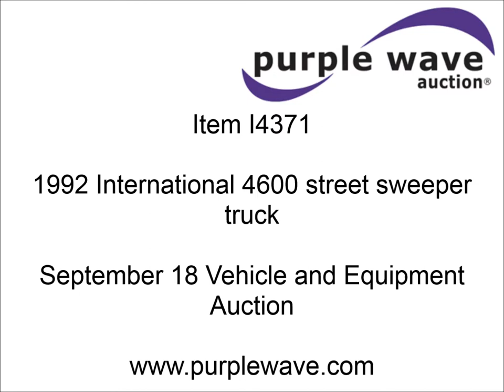1992 International 4600 street sweeper truck for sale | sold at auction September 18, 2013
This asset was for sale and sold for a contract price of $4,070 in an absolute, no-reserve Internet auction by Purple Wave on September 18, 2013

1992 International 4600 street sweeper truck
56,740 miles on odometer
7,936 hours on meter
7.3L V8 diesel engine
Automatic transmission
AC and heat
AM/FM
Manual windows and locks
Vinyl interior
Driver and passenger side steering wheels
Tymco 600 sweeper
John Deere four cylinder diesel engine
Hydraulic pony motor
Replaced five years ago, has been used to three years

Water hose
8" flex pipe
Rotating blowers
(2) 30" brooms
Interior sweeper control unit
Spring suspension
Air brakes
11R22.5 tires
Front tires recently replaced
GVWR 27,000 lbs
1HTSAZRN3NH424115

It was located in Hiawatha, KS, and we sold it to the highest bidder for $4,070.